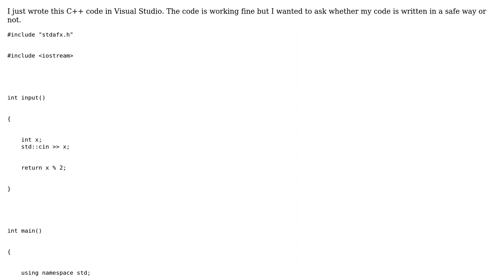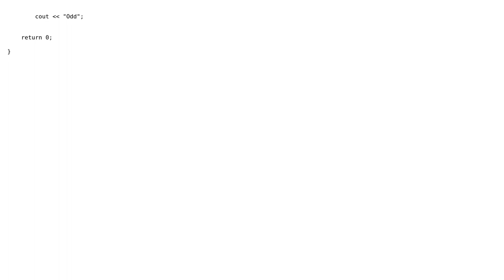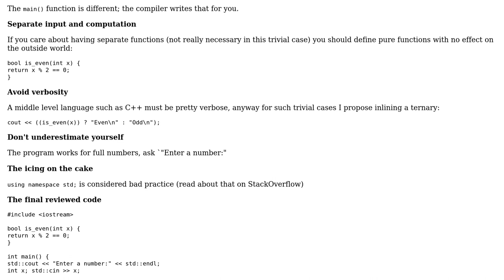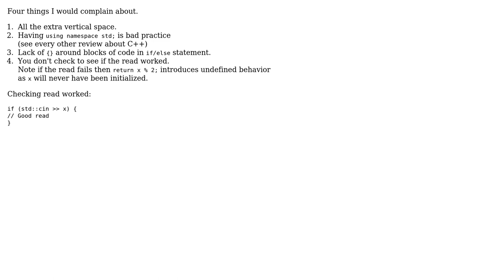Code Review: Is the input number even? (2 Solutions!!)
Code Review: Is the input number even?

With thanks & praise to God, and with thanks to the many people who have made this project possible! | Content (except music & images) licensed under CC BY-SA | Music | Images & others | With thanks to user Martin York user Jamal user hermes user Caridorc and the Stack Exchange Network Trademarks are property of their respective owners. You are responsible for your own actions.